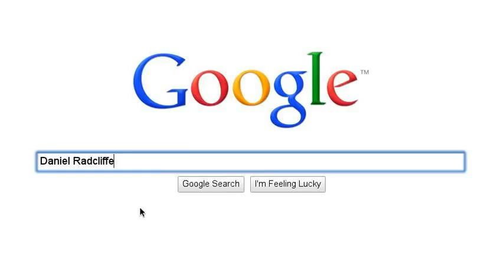Jasmine_M_Random